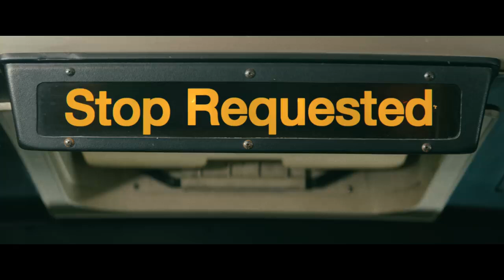Nobody | The Bus Fight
Hutch (Bob Odenkirk) seems like just another ordinary man sitting at the back of the bus to these drunkards. Little do they know, he's ready to ruin their entire night. Watch Bob Odenkirk channel his inner Fight Club in this incredible 5-on-1 fight scene!